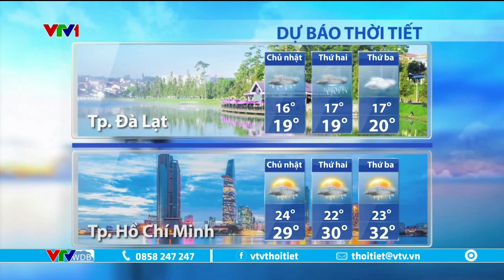Dự báo thời tiết 6h15 - 8/1/2023 | Xu hướng thời tiết cả nước 1 tuần tới | VTVWDB